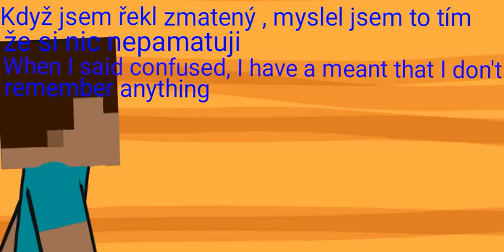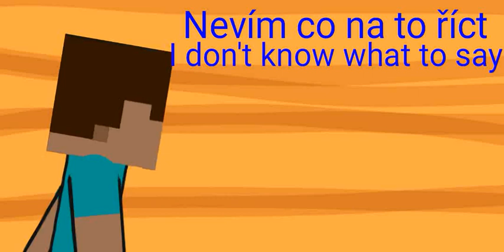(DC2) Minecraft Unknown world (Chapter 2 The Home) (CZ animace) (Minecraft animation)